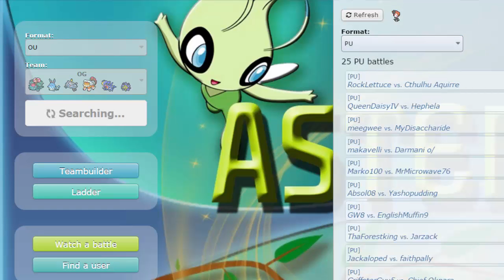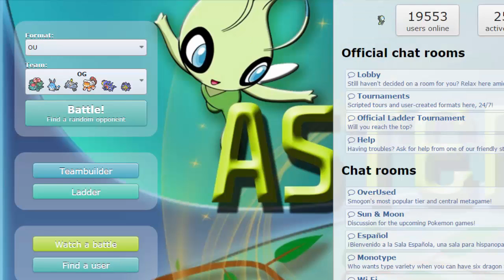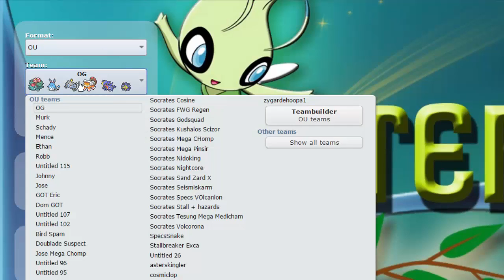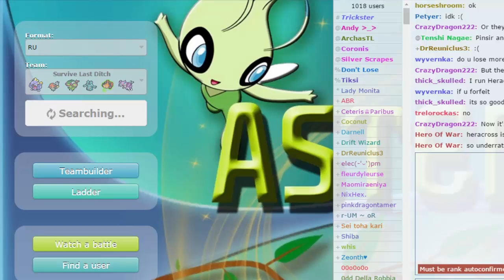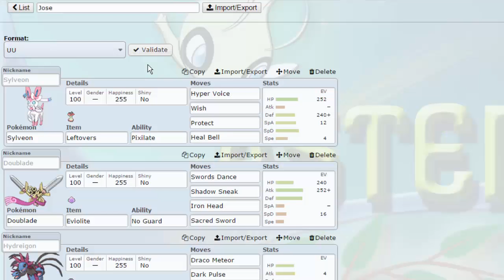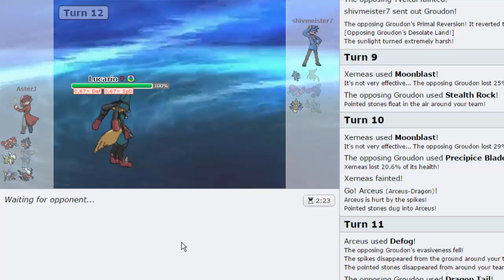Last Showdown Live?...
Nah we're just using a team in every single tier right before Sun and Moon comes out! Gotchya ;)